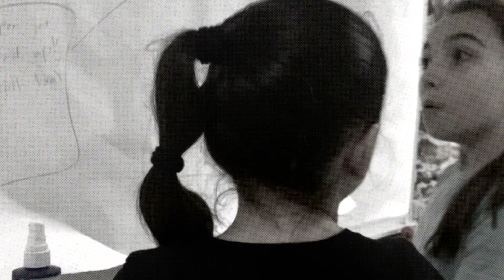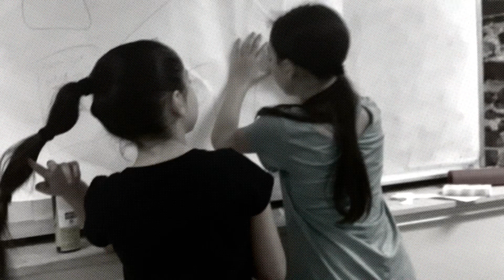Never trust a sleepover😱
Never trust a sleepover thing can go wrong enjoy the movie never trust a sleepover😱😱😱